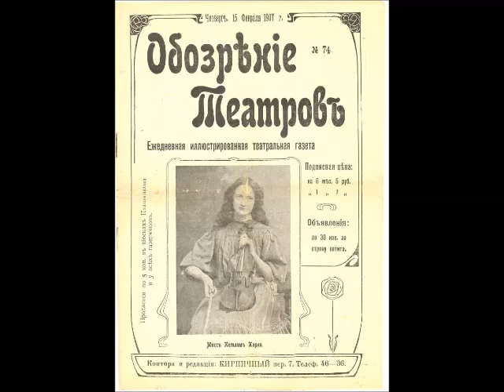Kathleen Parlow - Valse Bluette: Drigo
Recorded in 1912.  Orchestra accompaniment.

From: The Virtual Gramophone
Canadian Historical Sound Recordings

Kathleen Parlow (September 20, 1890, Fort Calgary, Alberta — August 19, 1963, near Toronto, Ontario) was a child prodigy with her outstanding technique with a violin, which earned her the nickname "The lady of the golden bow". Although she left Canada at the age of four and did not permanently return until 1940, Parlow was sometimes billed as "The Canadian Violinist".